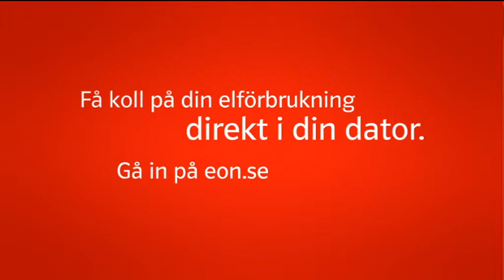Boris Glibusic - Reklamfilm för Eon.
Eon